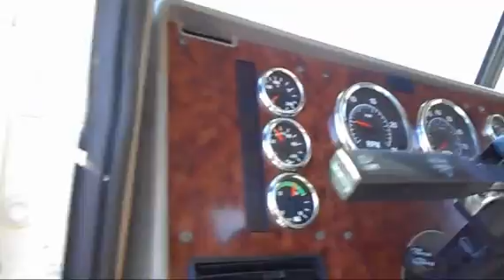2007 INTERNATIONAL 9400i For Sale